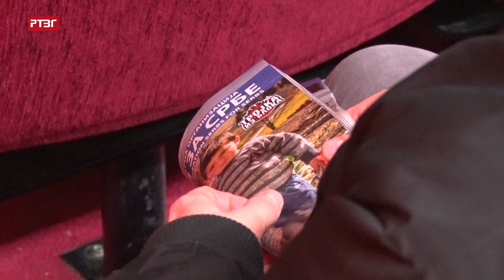Predavanje „Svetosavlje, garant našeg postojanja“ održano u Gradišci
Humanitarna organizacija „Srbi za Srbe“ organizovala je predavanje „Svetosavlje, garant našeg postojanja“ koje je održano u Kulturnom centru Gradiška. O ovoj temi prisutnima je govorio iguman manastira Osovica, arhimandrit Teofil. On je rekao da je Sveti Sava postavio temelje ne samo srpske crkve nego i srpske državnosti.

„Značaj Svetog Save za naš opstanak je neizmjeriv i neprocjenjiv“ istakao je arhimandrit Teofil.

On je dodao da sve više mladih ljudi prisustvuje na svetim liturgijama, te da oni čine i dobra djela kao što to čini i organizacija „Srbi za Srbe“.

Volonter Humanitarne organizacije „Srbi za Srbe“ iz Gradiške Dejan Todoranović rekao je da su do sada u Gradišci pomogli pet porodica.Dodao je da će nakon ovog predavanja organizovati i druge humanitarne aktivnosti kao pto je Pikado iz bloka.

Prikupljeni  novac od ulazica i dobrovoljnih priloga sa ovog predavanja namijenjen je za pomoć socijalno ugroženim porodicama sa četvoro i više djece.

N.M.